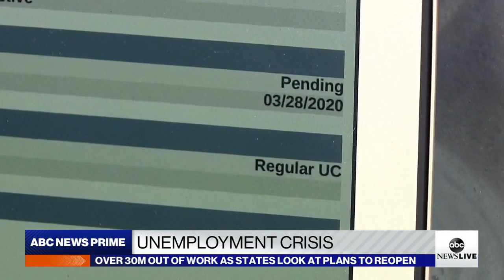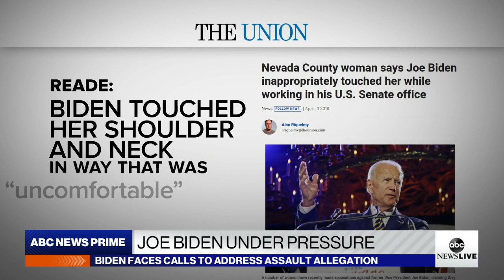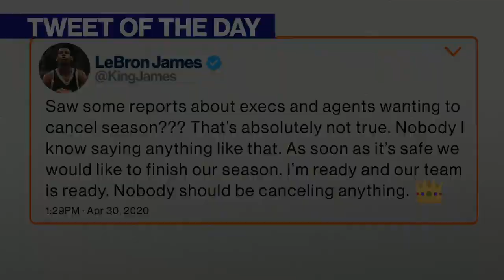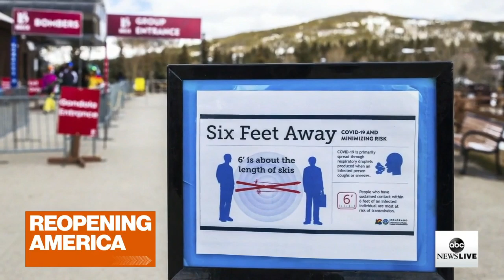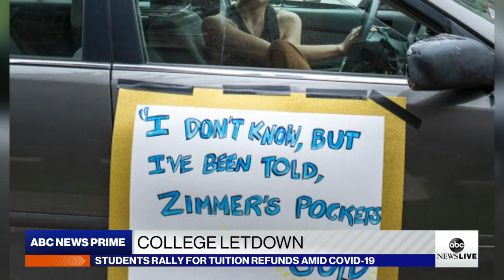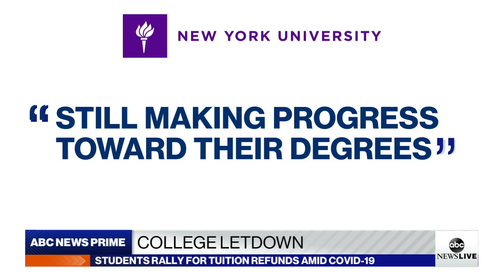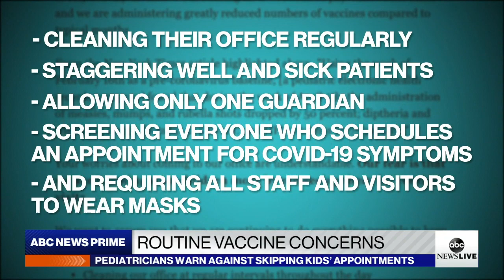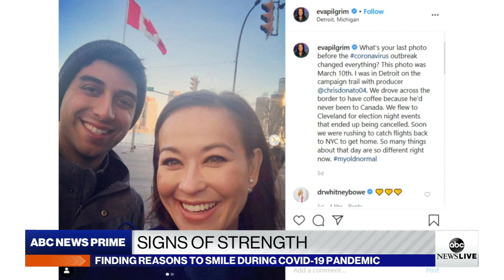ABC News Prime: 30M lose their jobs across US, Syrian doctors struggle to fight COVID-19